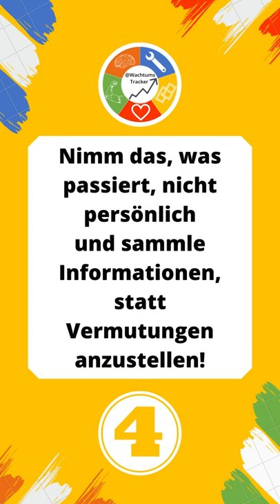So bin ich unverwundbar - von Barbara Berckhan- Top 5 To-Do´s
In diesem Kurzvideo zeige ich Dir meine Top 5 To-Do´s aus dem Buch "So bin ich unverwundbar" von Barbara Berckhan, das bereits 2001 im Heyne Verlag erschienen ist.🌟📚💯  - Viel Spaß beim Anschauen! 💪🏼🔥

Welches der To-Do´s gefällt Dir am besten? 👇🏼❓